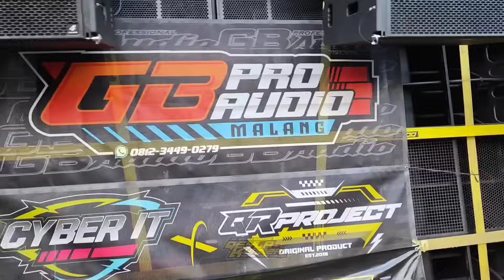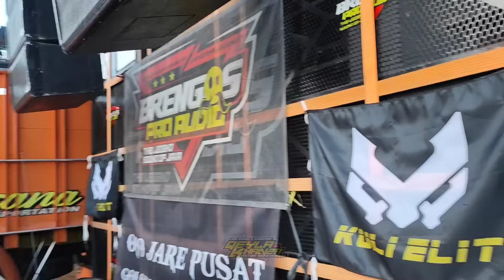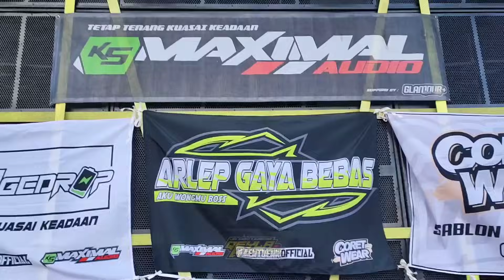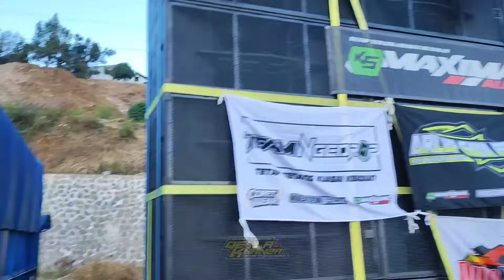Daftar hadir sound system karnaval sumber brantas kota batu pemandangan super keren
deretan sound system karnaval sumber brantas kota batu dihadiri oleh kurang lebih 16 rental sound system horreg jawa timur start karnaval dimulai jam 11 sampai selesai lokasi start
monggo merapat dulur disini nonton karnaval bisa sambil berwisata
terimakasih